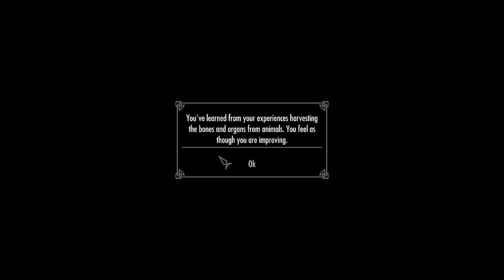Death of a Soldier part 6 Skyrim Roleplay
Del-Rio continues his Adventures.